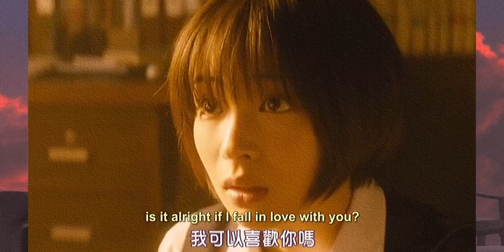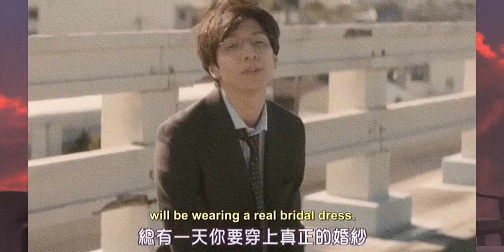Ito X shimada {Young and beautiful}.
Movie:- Sensei or My Teacher
Country:- Japan
You can watch this movie on
~KissAsian
~DramaCool
Movie Review:- 10/10.